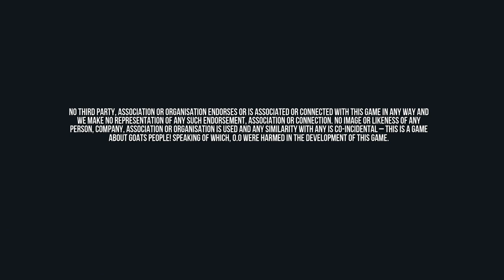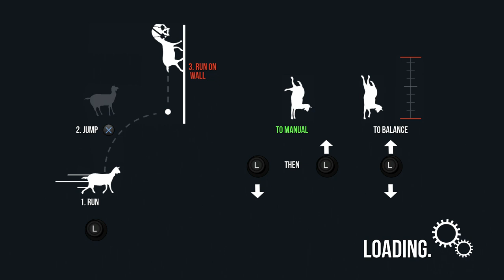Goat Simulator (PS4) - Let's Play